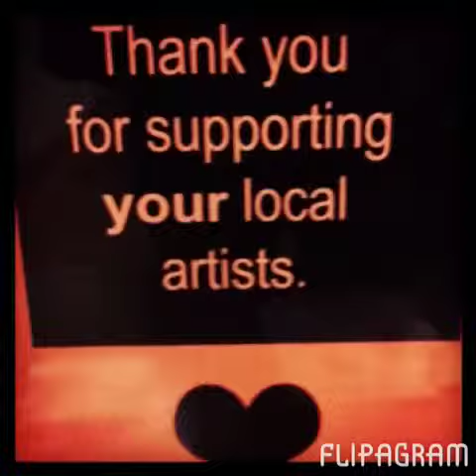The Pigeon & The Hen Pottery Store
Help us fund our dream by supporting our Indiegogo campaign!  The Pigeon & The Hen Pottery Shop is a one of a kind pottery store in the heart of Downtown South Bend!